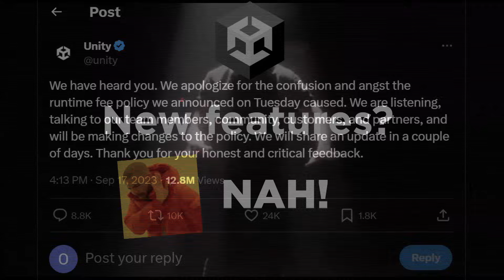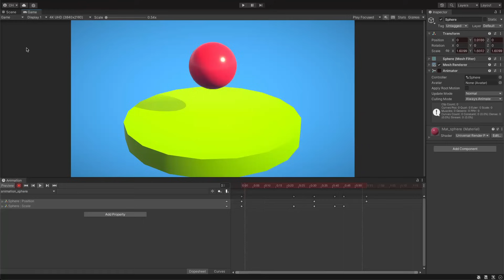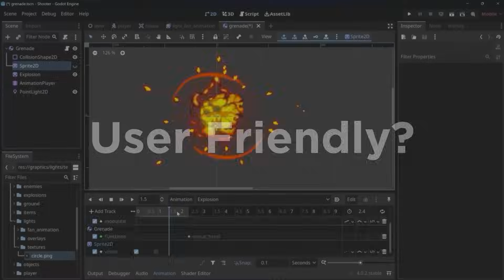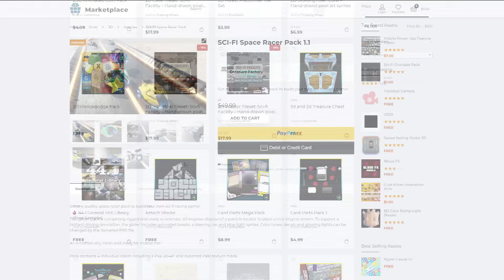Should I switch the game engine? (Godot vs Unity)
00:00 Intro
00:20 Latest News
00:48 Godot Strength
01:30 Engine Costs
02:11 User Friendly Design
02:44 Assets
03:19 Stability & Community
03:46 Will I switch to Godot?